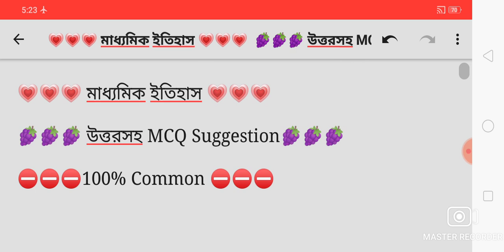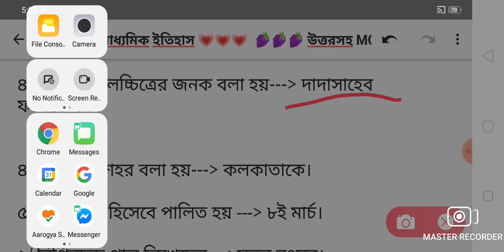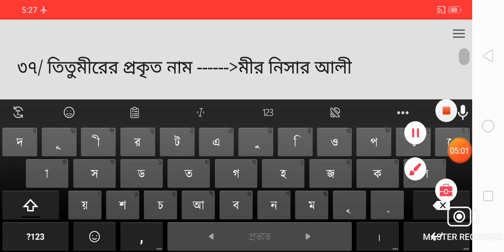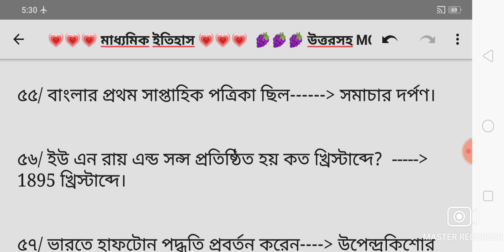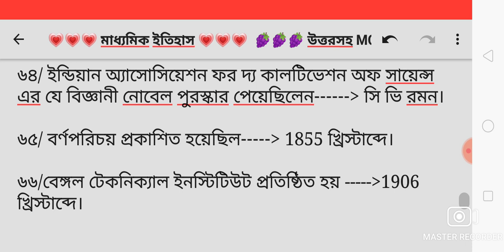Madhyamik History MCQ Answer 2022/Madhyamik History Suggestion 2022/Madhyamik History Short Question